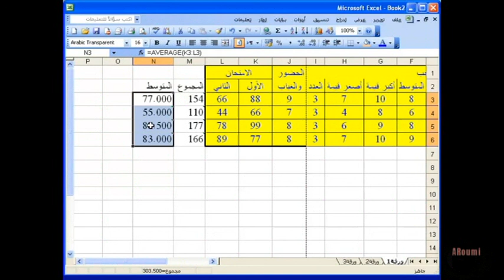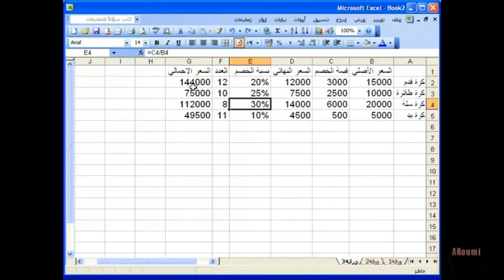MS Excel 2003 - 06